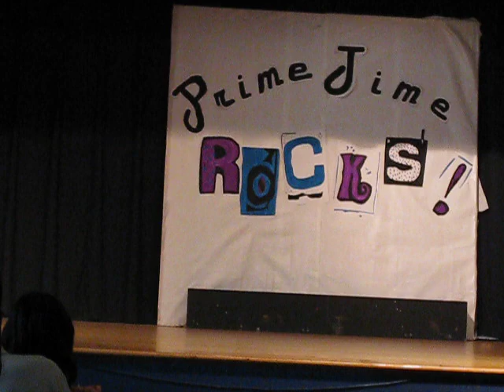Darnall Prime Time Talent Show